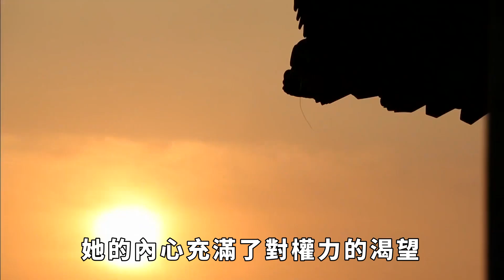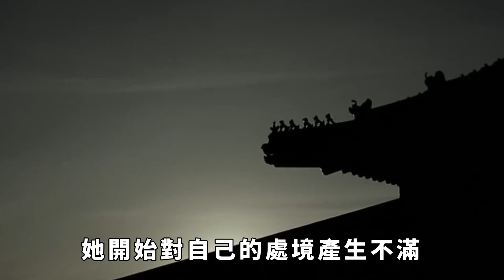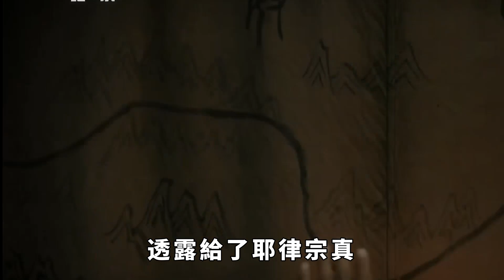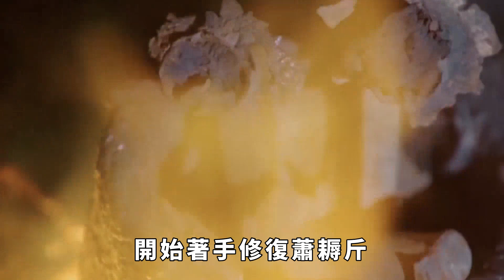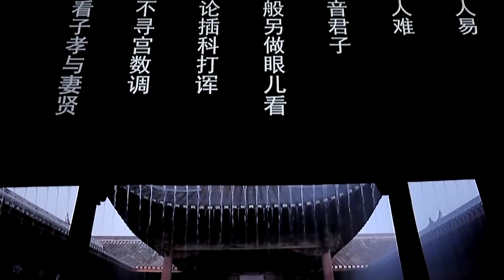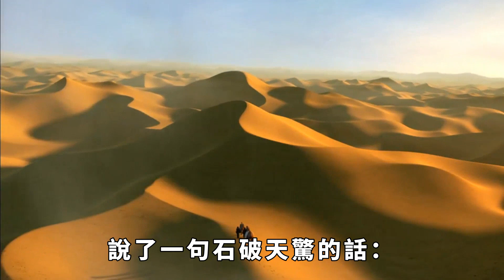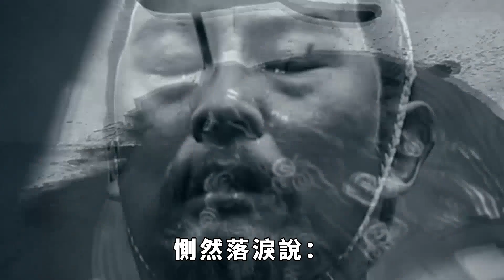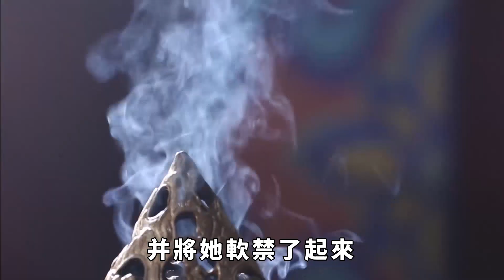醜宮女掃榻拾到一「金雞」，吞下後發生奇跡，後來竟逆襲成皇後【真正歷史】歷史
在宮廷中，醜宮女往往被忽視，但這個故事卻告訴我們，平凡的生活中藏著不平凡的機會。某天，掃榻的她意外撿到一「金雞」，吞下後，生活開始發生驚人的變化。人們常說，機會總是留給有準備的人，而她的逆襲之路也正是如此。是誰能想到，一個不起眼的宮女，竟能逆襲成為皇後？在這個過程中，她又經歷了怎樣的波折？
76歲老臣李善長回家養老，每天耕種，朱元璋為何卻將其滿門抄斬？